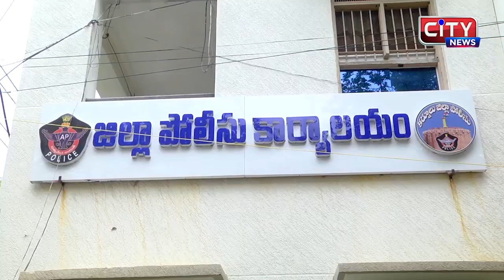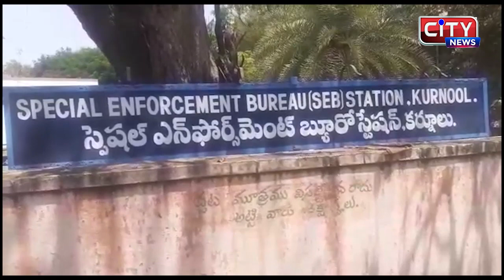KURNOOL CITY NEWS || 11_07_2021